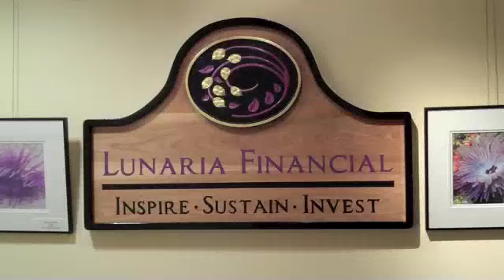KISSpdx Meet 2011 Speaker Luna Jaffe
KISSpdx Speaker Luna Jaffe shares insight from her upcoming topic, Am I Missing the Money Gene?. Hear how Luna takes this tough topic and makes it tangible for all women!